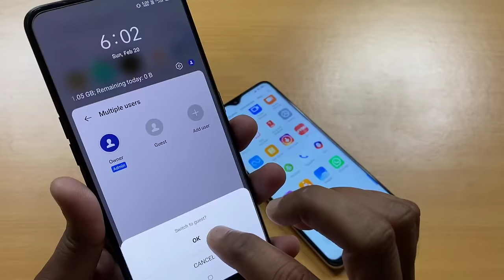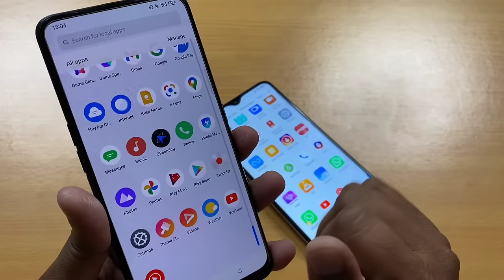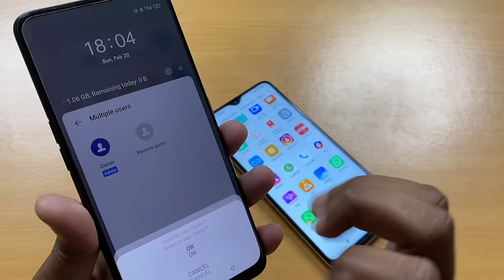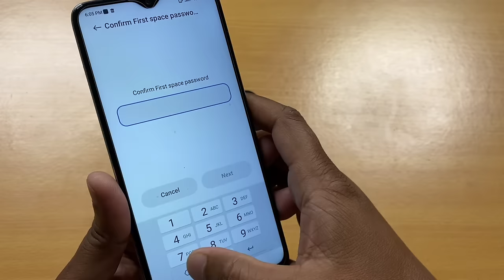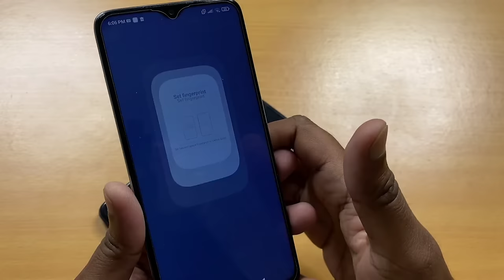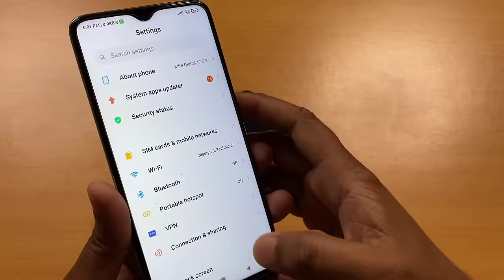Ek Mobile Me 2 Phone Kaise Chalaye ? जल्दी से खुफिया ट्रिक सिखलो !! Mobile Secret Features 2022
Dosto aaj ke is video me bataya gaya hai ki kaise aap ek mobile me do mobile chala sakte hai.

Ek mobile me 2 phone kaise chalaye !! Mobile Hidden Secret Tricks

Ek mobile me do phone kaise chalaye
Ek phone me do mobile kaise chalaye
Ek phone me 2 phone kaise chalaye
Ek mobile me 2 mobile kaise chalaye
Phone secret tricks
Mobile secret tricks
Phone hidden secret features
Mobile secret tricks 2022